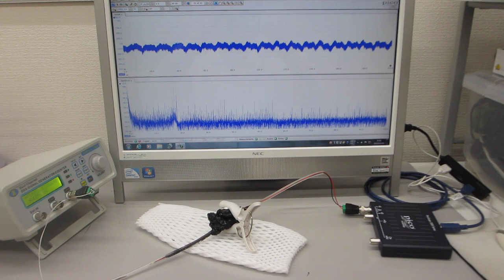‹超音波伝搬特性（音響特性）の分類›に基づいた、超音波のダイナミック制御実験ーー超音波システム研究所ーー